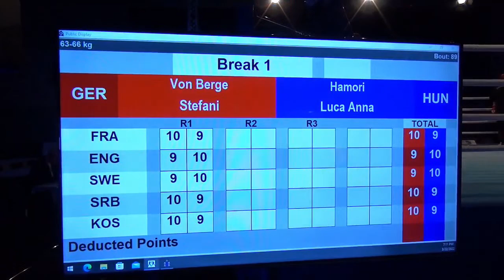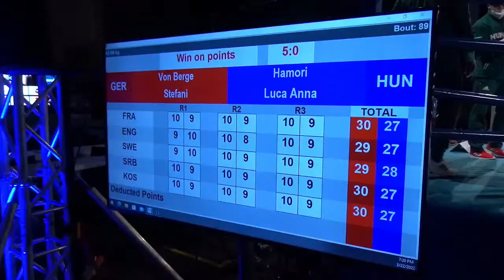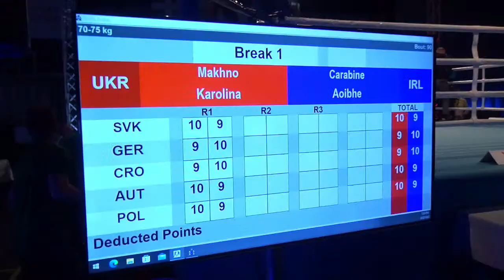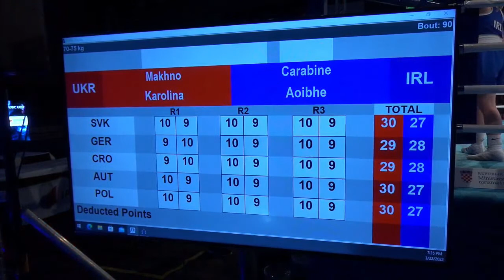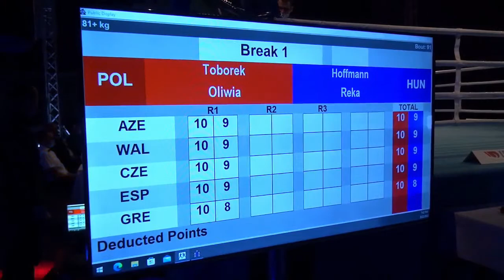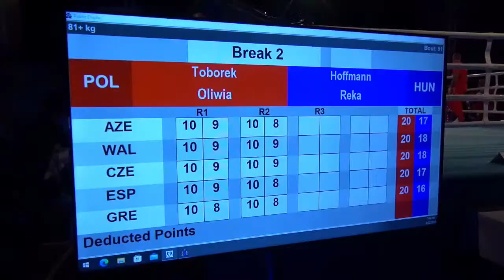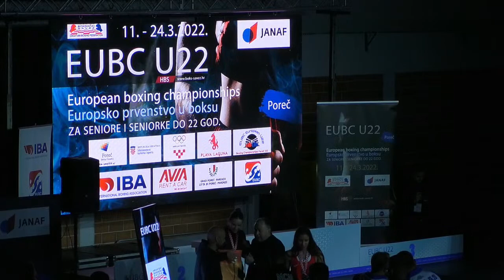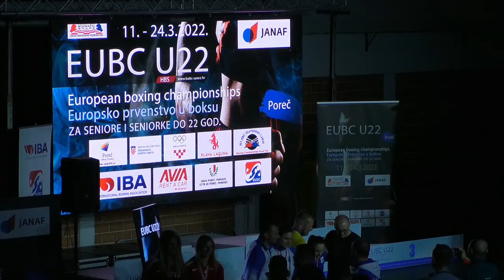EUBC U22 - FINALS WOMEN - Session 2